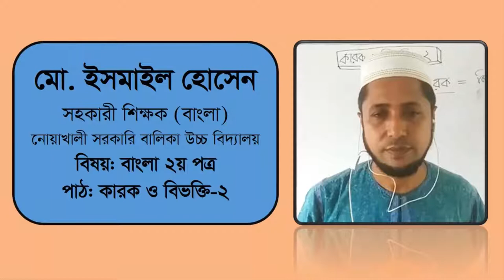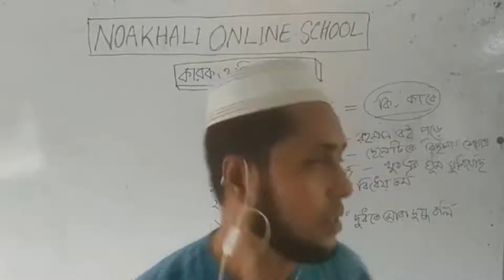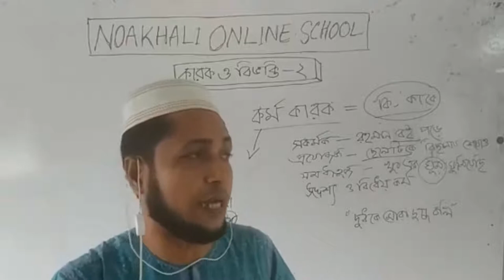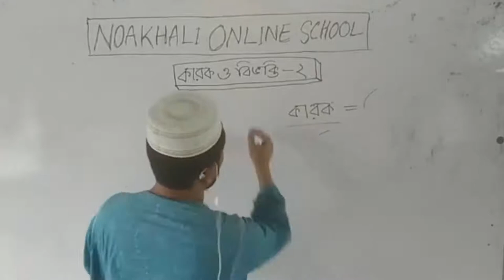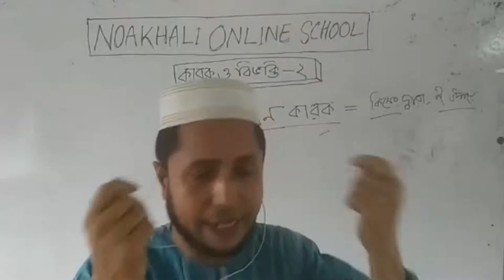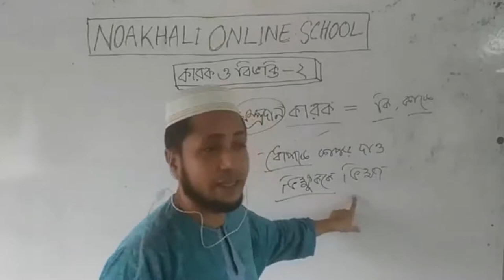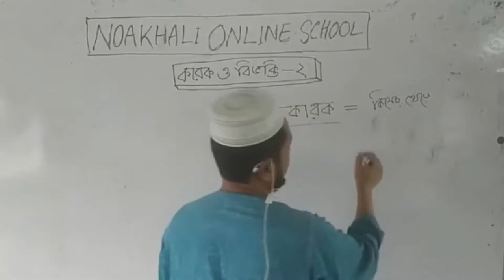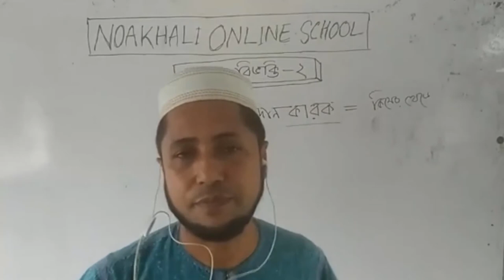কারক ও বিভক্তি ২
এ ভিডিওটি ৯ম ও ১০ম শ্রেণির বাংলা ২য় পত্রের চতুর্থ অধ্যায়ের ৭ম পরিচ্ছদ কারক উপর নির্মিত। এটি কারক ও বিভক্তি এর ২য় অংশ। এতে কর্ম কারক থেকে অপাদান কারক সংজ্ঞা ও বিভক্তি আলোচনা করা হয়েছে। কর্ম কারক এর প্রকারভেদ আলোচনা করা হয়েছে। কারকের বাকী অংশ কারক বিভক্তি-৩ এ আলোচনা করা হবে। আশা করি শিক্ষার্থীরা এতে উপকৃত হবে।